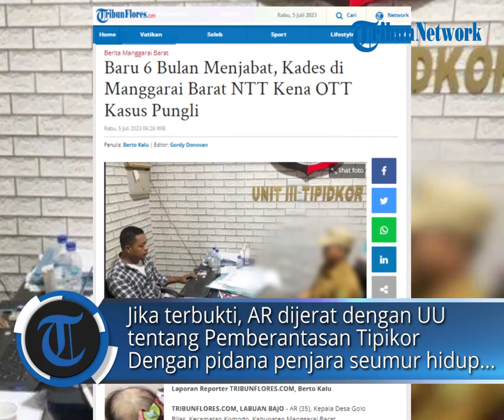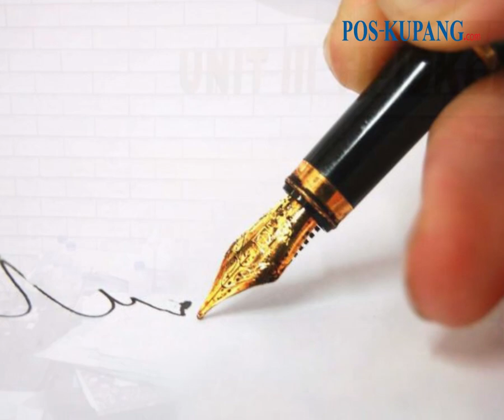Kades Golo Bilas Terjerat OTT Satreskrim Polres Manggarai Barat, Baru Enam bulan Menjabat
POS-KUPANG.COM - AR, Kepala Desa Golo Bilas, Kecamatan Komodo, Kabupaten Manggarai Barat disebutkan terjaring Operasi Tangkap Tangan (OTT) dari Unit Idik III Tindak Pidana Korupsi (Tipikor) Satuan Reserse Kriminal Polres Manggarai Barat.

AR yang baru menjabat sebagai kepala desa selama enam bulan tersebut, ditangkap saat melakukan transaksi atau pemungutan uang dari para korban.

OTT terjadi di Kantor Desa Golo Bilas pada Selasa, 4 Juli 2023.

Dalam OTT tersebut, Polisi berhasil mengamankan barang bukti berupa uang sebesar 3,5 juta rupiah.

Kasat Reskrim Polres Manggarai Barat AKP Ridwan mengatakan, AR diduga melakukan pungli terhadap masyarakat dengan memungut uang untuk pengurusan surat tanah. Puluhan warga sudah menjadi korban.Rabu 5 Juli 2023 (POS KUPANG.COM, Tribunflores.com)

Editor    : Gordy Donovan/Tribunflores.com
Jurnalis        : Berto Kalu/Tribunflores.com
VPO             : Jocc